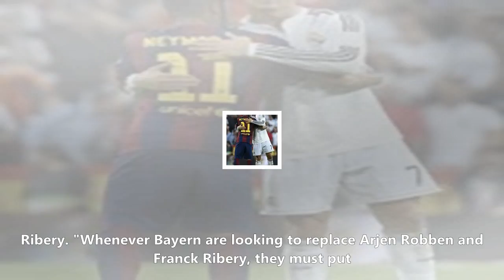European paper talk: real madrid want neymar to replace cristiano ronaldo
European sides cannot strengthen their squads until January, but that does not stop deals from being struck and contracts being agreed ahead of the opening of the winter transfer window. Our friends at Football Whispers scoured the continent to bring you all the latest transfer news and gossip from the European newspapers. SpainParis Saint-Germain ...